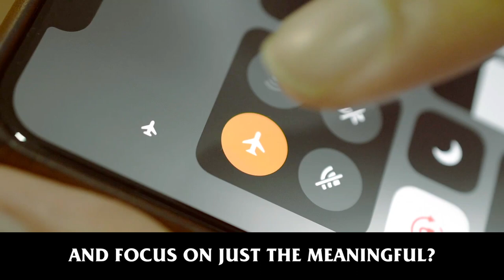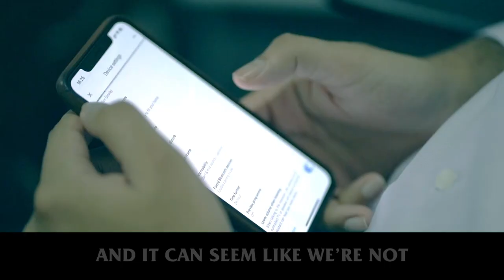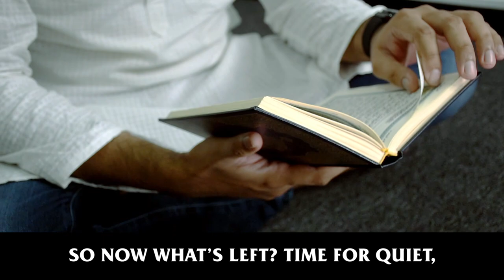[MUST WATCH] 10 Productivity Tips For Muslims - Muiz Bukhary